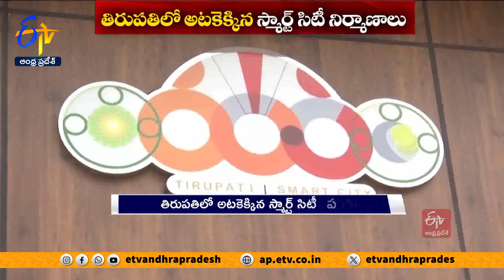స్మార్ట్‌ సిటీల పనుల్లో తీవ్ర జాప్యం | Delay in Construction of Smart City Works in Tirupati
కేంద్రం నిధులు కేటాయించినా రాష్ట్ర ప్రభుత్వం తన వాటా విడుదల చేయకపోవడంతో ఐదేళ్లుగా స్మార్ట్  సిటీ నిర్మాణాలు ఎక్కడివక్కడ నిలిచిపోయాయి. 2016లో తిరుపతిని ఆకర్షణీయ నగరాల జాబితాలో చేర్చినా...ఇప్పటికీ పనులు కొనసాగుతూనే ఉన్నాయి. జూన్  30నాటికి గడువు ముగుస్తున్నా..స్మార్ట్  సిటీ కింద చేపట్టిన 25ప్రాజెక్ట్ లు పూర్తికాలేదు.

సామాజిక మౌలిక వసతుల కల్పన, క్రీడా మైదానాలు, భూగర్భ విద్యుత్ లైన్ల ఏర్పాటు వంటి పనులు ఇంకా జరుగుతూనే ఉన్నాయి. రాష్ట్ర ప్రభుత్వంతో పాటు నగర పాలక సంస్థ తమ వాటా నిధుల విడుదలలో జాప్యమే ఇందుకు కారణమన్న విమర్శలు వ్యక్తమవుతున్నాయి.